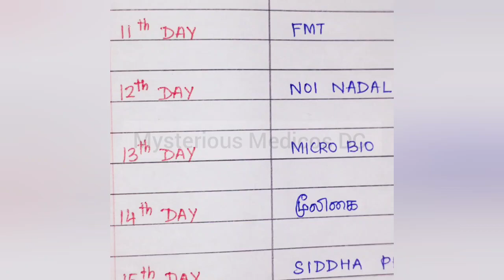⚕️HOW TO ACHIEVE IN👨‍⚕️MD SIDDHA 2023👩‍⚕️( RAPID REVISION SCHEDULE - 2 TYPES )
⚕️HOW TO ACHIEVE 🥳IN👨‍⚕️MD SIDDHA 2023 👩‍⚕️( Part - 6 ) with Secret tricks @mysteriousmedicosDC

f.s.h.